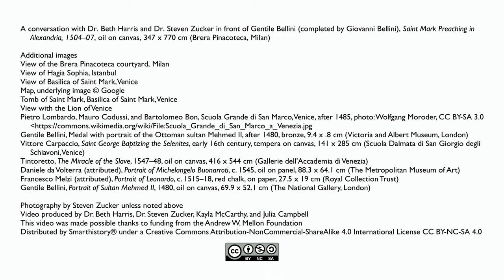Ottomans & Venetians: Gentile Bellini, Saint Mark Preaching in Alexandria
Gentile Bellini (completed by Giovanni Bellini), Saint Mark Preaching in Alexandria, 1504–07, oil on canvas, 347 x 770 cm (Brera Pinacoteca, Milan)

speakers: Dr. Beth Harris and Dr. Steven Zucker